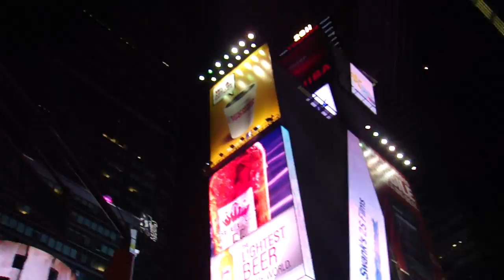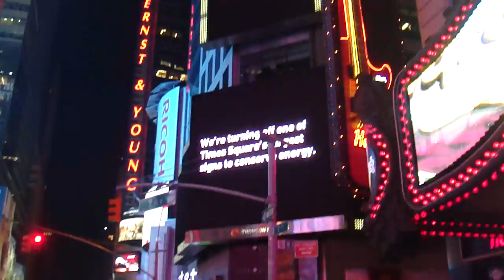Times Square: New York